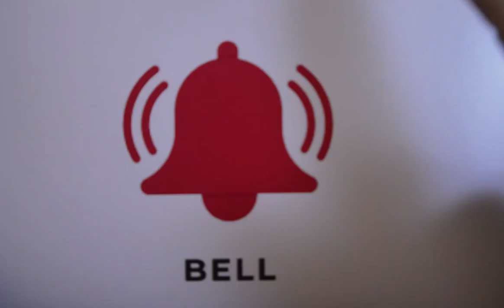Soap Carving Old Man|Old Man with walking stick|Sculpture|Soap Design Ideas|MENT CRAFTS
In This Video:
you can see, soap turns into the Old Man Statue or Sculpture with walking Stick / Cane, step by step.And carved with small tools.This is amazing soap designing ideas.